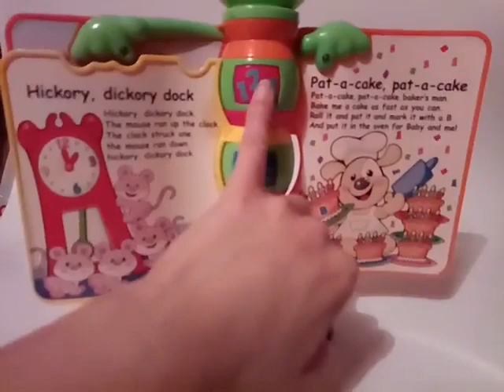Видео обзоры игрушек - Книга "Storybook Rhymes"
Мы публикуем видео обзоры детских игрушек (в действии), мультфильмы (мультики) для детей, детские песни, развивающие видео для детей. Также приколы с детьми (все мы знаем какие они бывают смешными!).